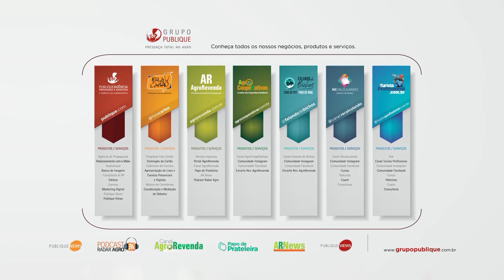Fala Carlão | 02/01/2023